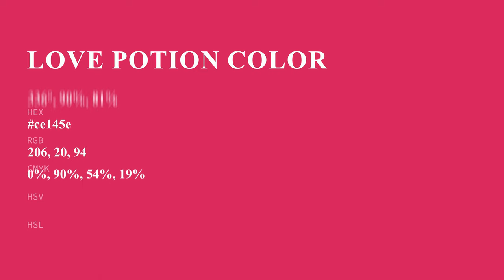Love Potion color ce145e hex color - Red color - Cool color ce145e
What color is Love Potion ? ce145e hex color - Red color - Cool color ce145e

Hex ce145e Color Code is also known as Love Potion color.

Hex ce145e Color code in RGB color code model is created after adding 80.78% red color, 7.84% green color and 36.86% blue color.
Hex ce145e Color code in CMYK color (process color) code model is generated after subtraction of 0% cyan, 90% magenta, 54% yellow and 19% black.